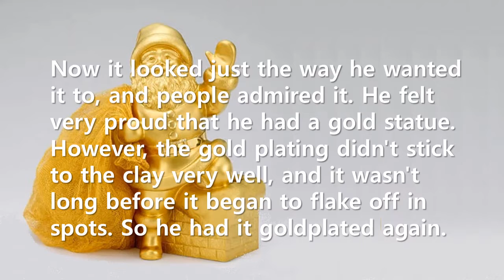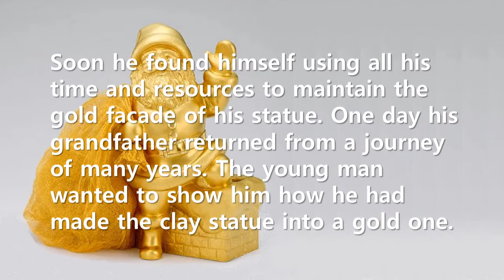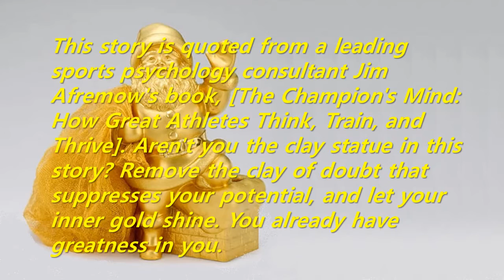Short Story: A young man who wanted a gold statue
This story is quoted from a leading sports psychology consultant Jim Afremow's book, [The Champion's Mind: How Great Athletes Think, Train, and Thrive]. Aren't you the clay statue in this story? Remove the clay of doubt that suppresses your potential, and let your inner gold shine. You already have greatness in you.